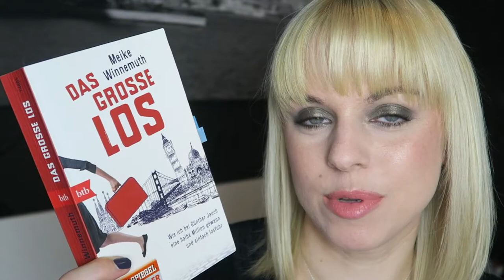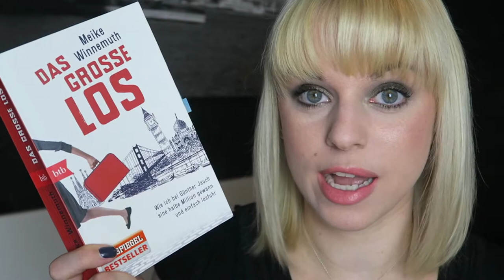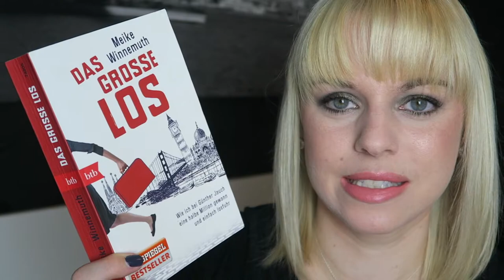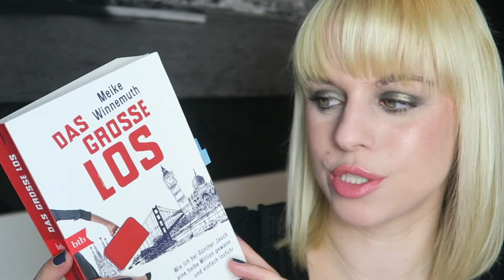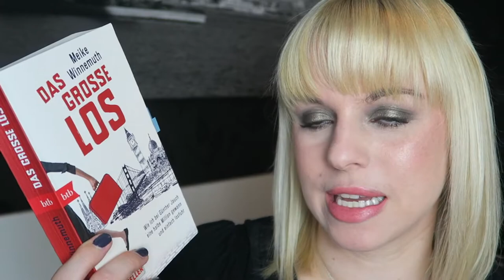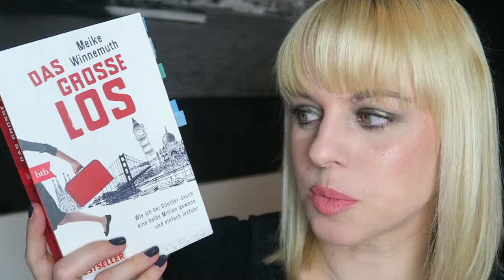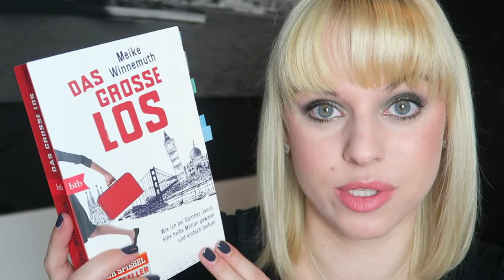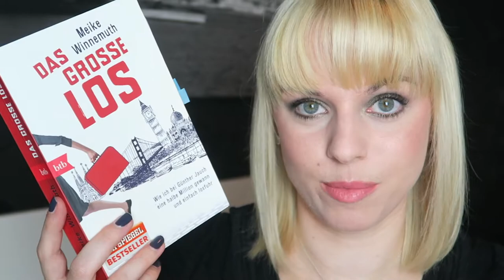JAHRESHIGHLIGHT - Meike Winnemuth - Das große Los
Für mich ein absolutes Lesehighlight in diesem Jahr! In wenigen Tagen ausgelesen. Warum? Das erfahrt Ihr im Video.

Das große Los von Heike Winnemuth